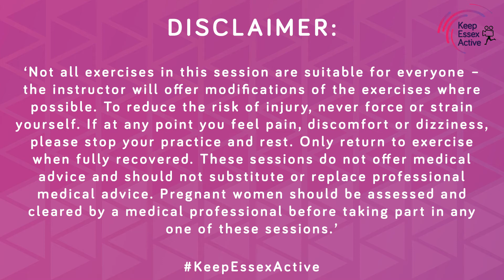15 Minute Primary Children Fitness | PE with David | Session 4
About David’s Class:

David is one half of Changing Lives in Harlow. He is bringing you fun activity ideas for early years primary school children. It is important to give them focused activity and we are sure David will keep them entertained!

Hear from David:

My name is David Simmons I’m Co – Director of Changing Lives in Harlow and a P.E teacher for a Primary school in Harlow. My videos will be targeting children aged 4-11. The session will be fun and very active so make sure you have your water bottle ready!

'Please ensure that you undertake a Warm Up before this session begins and finish with a Cool Down at the end of the session too.  Before proceeding with this activity check that you have enough space to move freely and that there are no hazards that could cause you to slip, trip or fall, causing injury. If you engage in this exercise or activity session, you agree that you do so at your own risk.'

‘Not all exercises in this session are suitable for everyone – the instructor will offer modifications of the exercises where possible. To reduce the risk of injury, never force or strain yourself. If at any point you feel pain, discomfort or dizziness, please stop your practice and rest. Only return to exercise when fully recovered. These sessions do not offer medical advice and should not substitute or replace professional medical advice. Pregnant women should be assessed and cleared by a medical professional before taking part in any one of these sessions.’